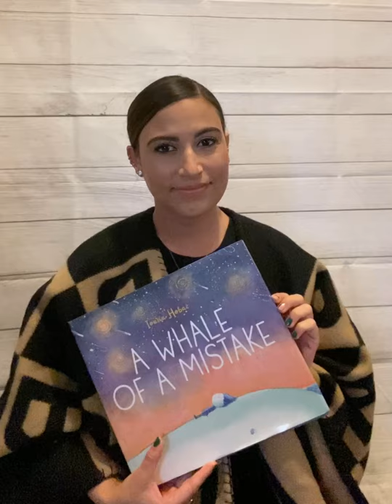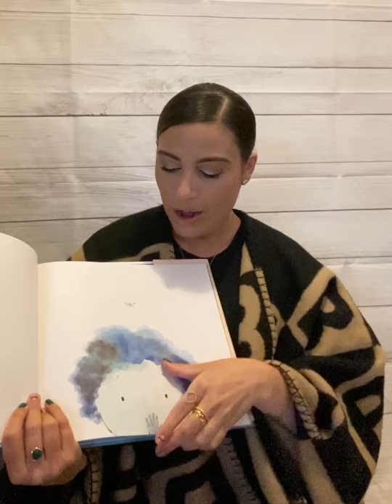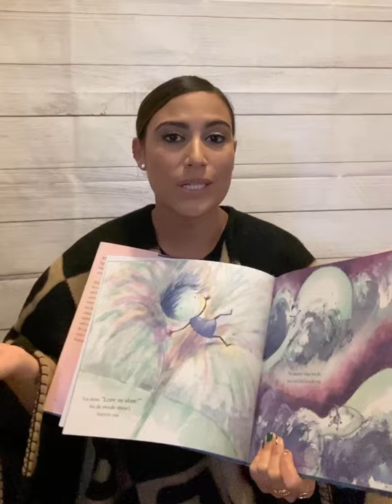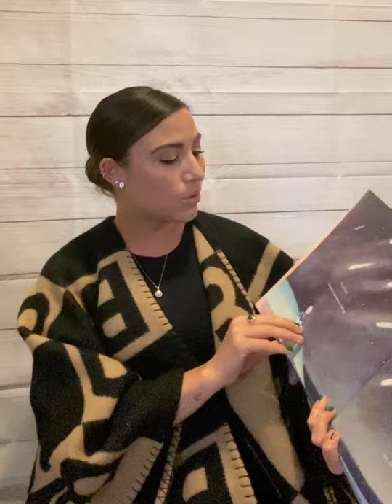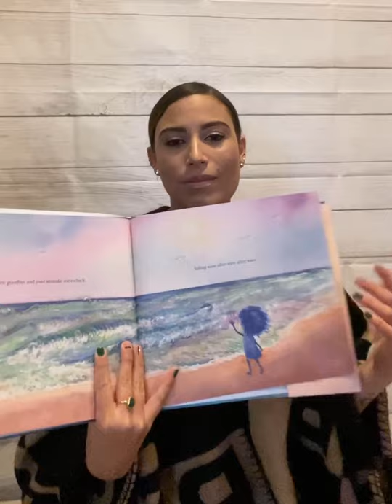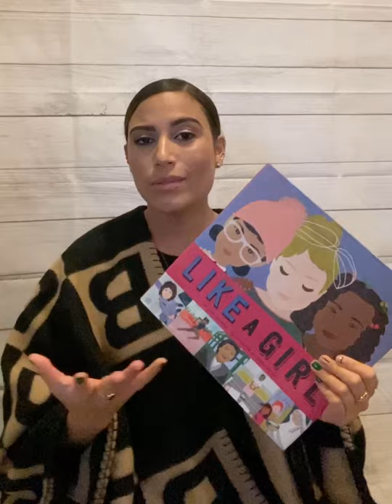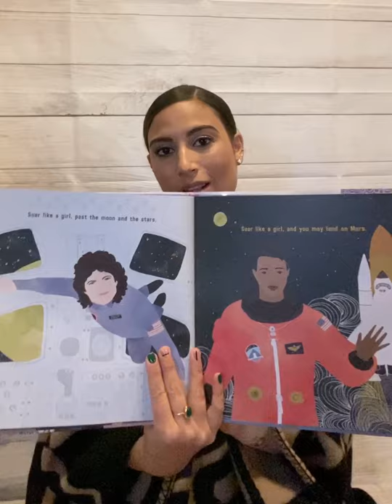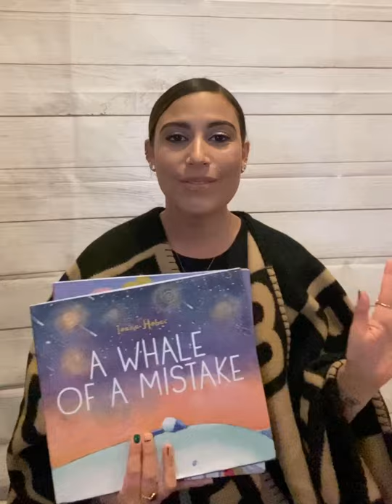Book Review: “A Whale of A Mistake” & “Like A Girl”.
Book Review: sharing 2 books and how you can use them for SEL lessons with your students!